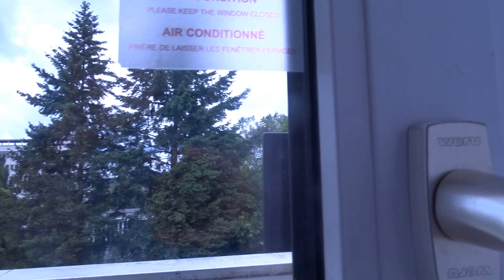Ibis Saarbrücken City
Hotelreview: Superior Room im Ibis Saarbrücken City